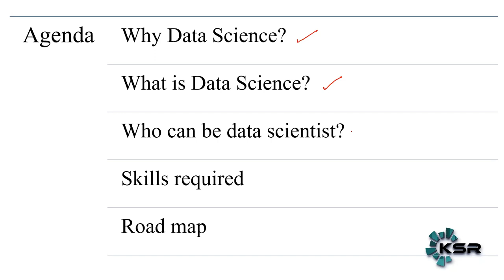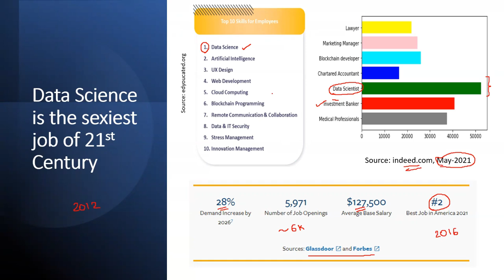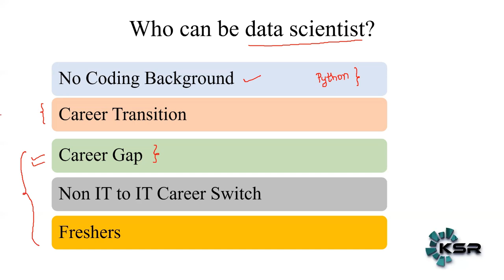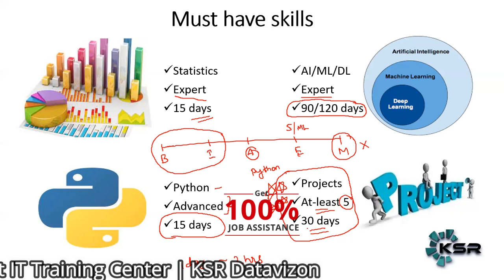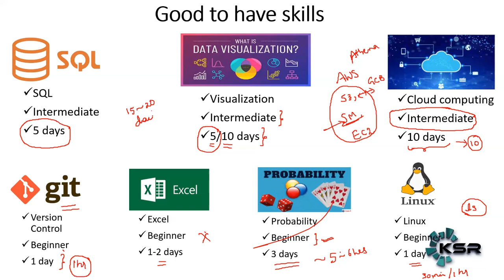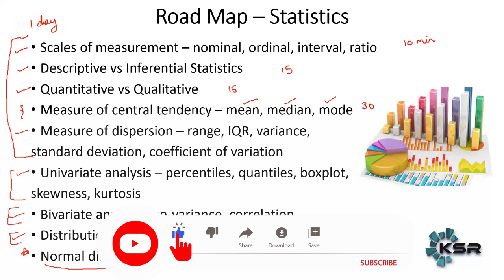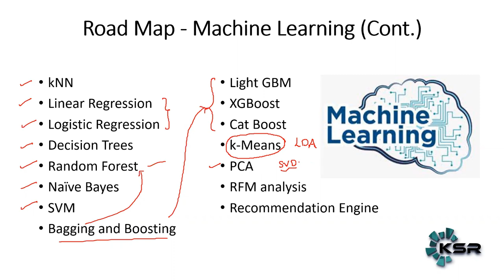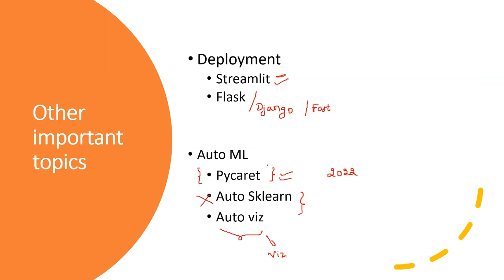How to become Data Scientist in 2022 | Data Science Roadmap |India's Best IT Training |KSR Datavizon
How to Become Data Scientist in 2022

In this video you will be seeing how to become Data Scientist  in 2022. Most of us will be thinking what exactly is data science? In this video we can given clear intuition about data science.
What are skills required to become Data Scientist. We have explained by giving real time business examples to understand the application of data science.  This will give complete roadmap in this video.

So in this video we are going to see -
1) Why one should data Science?
2) What is Data Science and Data Science Applications?
3) How can become Data Scientist?
4) What are the skills required to become Data Science
5) What is the roadmap to become Data Scientist?

data science importance,
how to learn data science by self study and for free,
how to learn data science online

1. 24*7 Life time Access & Support
2. Flexible Class Schedule
3. 100 % Job Guarantee
4. Mentors with +14 yrs
5. Industry Oriented Course ware
6. Life time free Course Upgrade